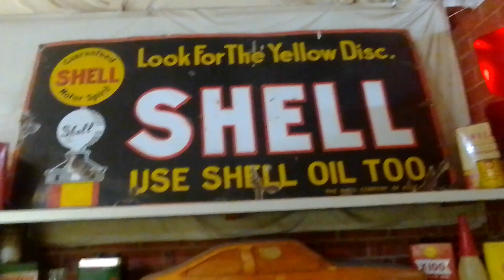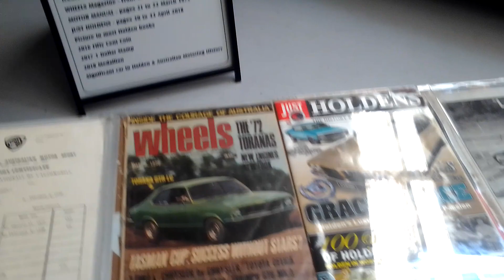# car museum tour, Echuca, VIC, Australia.